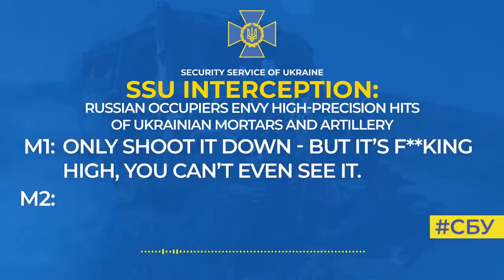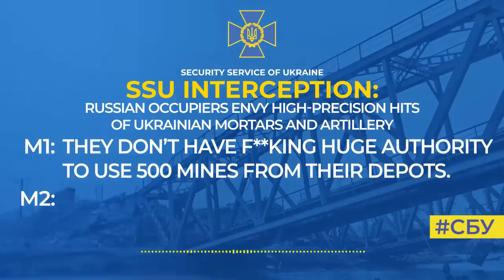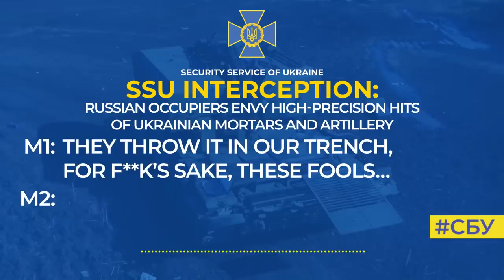Russian occupiers envy high precision hits of Ukrainian mortars and artillery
This is confirmed by a new telephone conversation of russian invaders intercepted by the SSU.

In particular, the russian commander of reconnaissance company complains to a friend that they are barely holding their positions in the village of Dovgenke, Kharkiv region.

‘They [Ukrainian defenders] get up drones to see where they are hitting. And start shelling from mortars. In a day, they burned seven pieces of equipment: an armored KAMAZ, some other shit as well,’ the occupier admits disappointedly.

The invaders are particularly concerned about how accurately Ukrainian warriors hit their targets: ‘Their mortarmen and artillerymen shoot f**king accurately. They’ve adjusted their guns…’

By the way, the SSU intercepted this conversation before the events in Nova Kakhovka, Kherson and Chornobayivka - that is, before the Armed Forces of Ukraine started using high-precision HIMARS.

So, for russian invaders it’s getting hotter by the day.